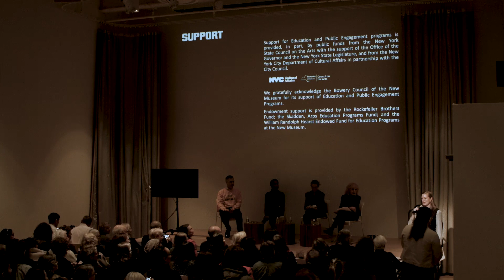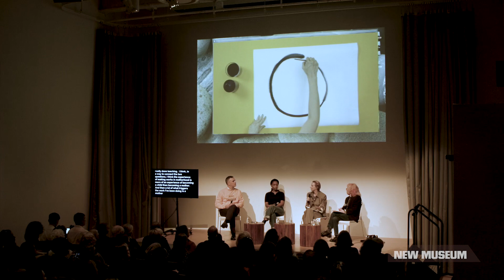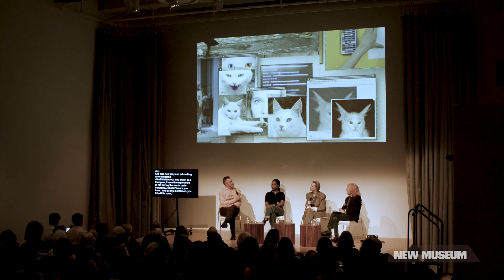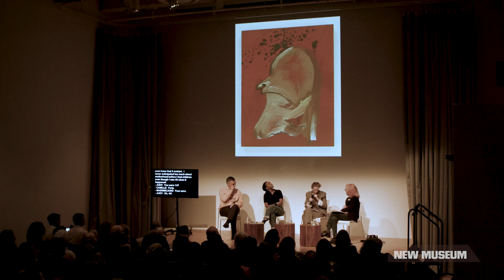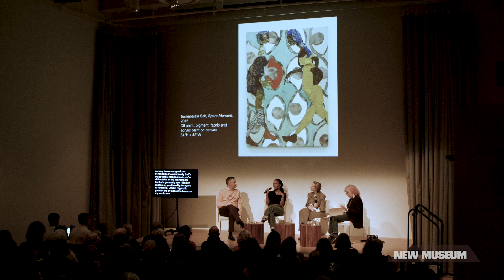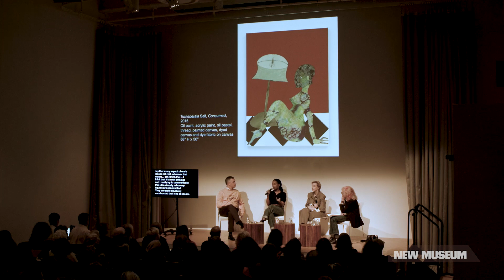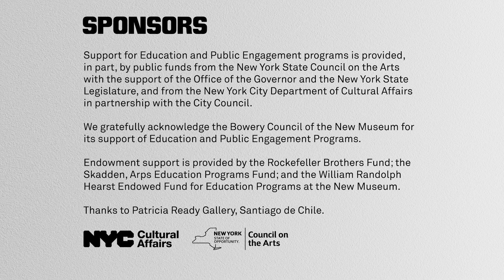Generations: Judy Chicago, Tschabalala Self, and Camille Henrot in Conversation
To celebrate the closing of Judy Chicago’s career‑spanning exhibition, “Herstory,” Chicago joins artists Camille Henrot and Tschabalala Self for a conversation exploring affinities and contrasts across their approaches to art and feminism. Sharing perspectives from different generations, these three artists will discuss how they depict the female body, motherhood, creation, violence, mortality, and environmental catastrophe, and how their practices traverse fine art, craft, and technology. This conversation will be moderated by Massimiliano Gioni, Edlis Neeson Artistic Director.